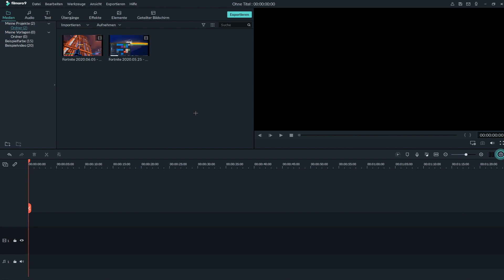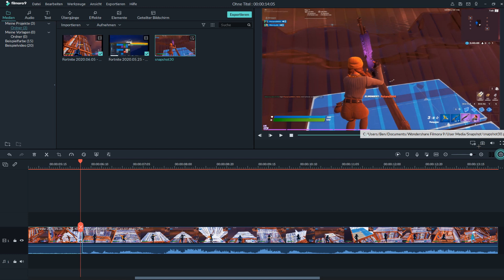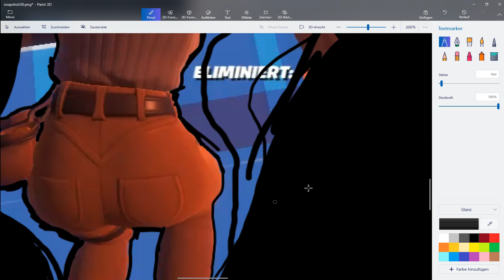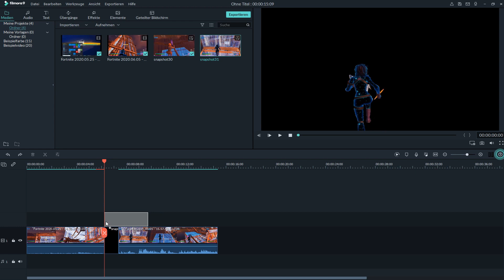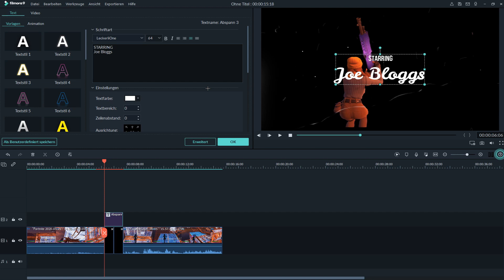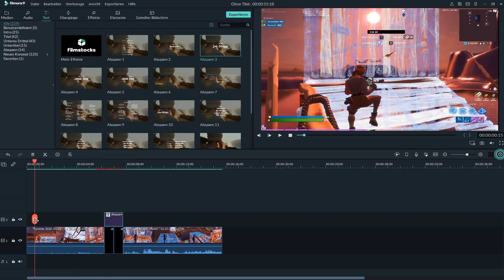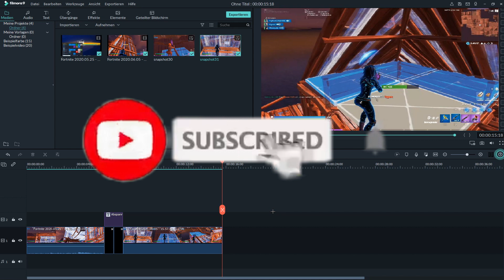LMGK Transition mit Filmora9 schnell und einfach erstellen! Montagen wie LMGK und Numby schneiden!!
In diesem Video zeige ich dir, wie du mit Filmora9 ganz einfach die LMGK Transition erstellen kannst. Falls du nicht weißt, was das für ein Übergang ist, lies einfach weiter. Dieser Übergang, der oft in Montagen von bekannten und professionellen Editorn und Spielern verwendet wird, bewirkt, dass es um die Figur schwarz wird und dann der neue Clip kommt. Bei diesem ist die Figur dann am Anfang auch mit schwarz umrundet.